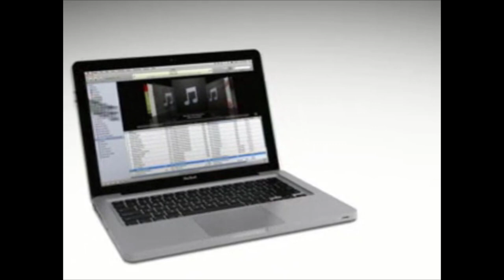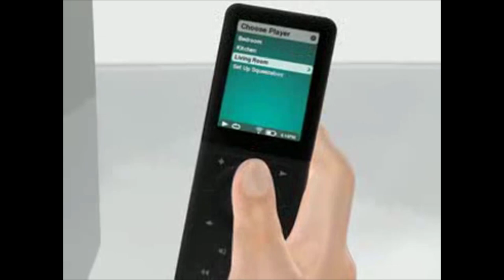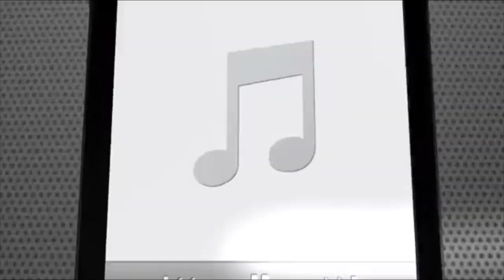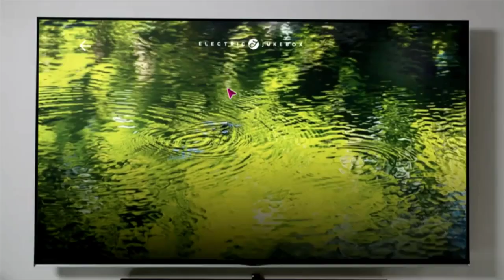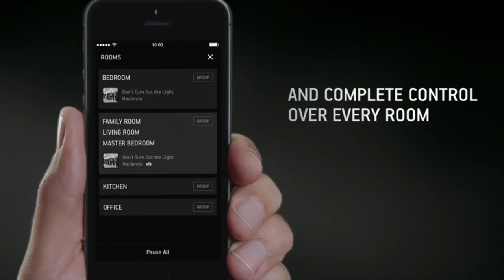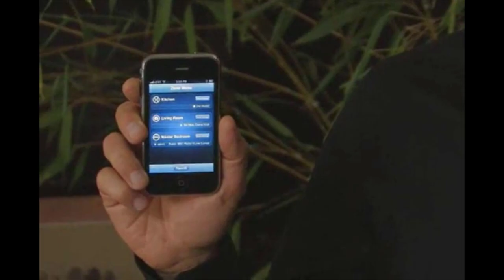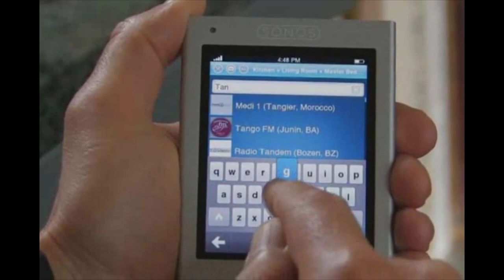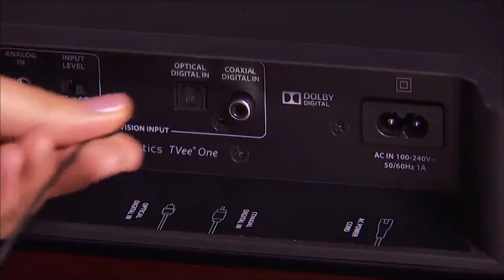Top 10 Best Music System 2019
Links To All The Best Music System in The Description Click [ " Show More" ]
➤ 0:06 - Cisco-Linksys Wireless-N Home Audio Music Player with Integrated Amp with IR Remote
➤ 1:22 - Bose SoundLink Wireless Music System
➤ 2:31 - GiiNii AudioBulb Wireless/Expandable LED Light bulb music system for iPod/iPhone/any music source
➤ 3:44 - Bose Wave Music System III
➤ 5:30 - Logitech Squeezebox Touch
➤ 6:47 - Bose SoundDock 10 Bluetooth Digital Music System
➤ 7:38 - ROXI Music System
➤ 9:49 - Bose Wave Music System
➤ 9:57 - SONOS BRIDGE for Sonos Wireless Network
➤ 12:24 - Bose Wave SoundTouch Music System IV, works with Alexa, Platinum Silver
➤ 13:22 - Sonos CR200 Wireless control of your Sonos Multi-Room Music System
➤ 18:07 - Bose Wireless Audio System Adapter, works with Alexa, Black
➤ 18:53 - Boston Acoustics TVee One TV Speaker Base with Bluetooth